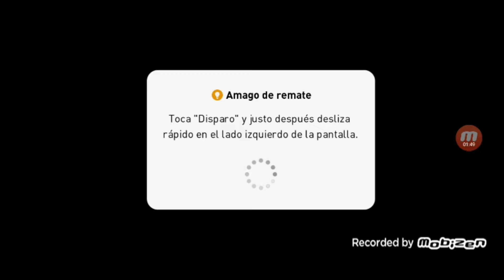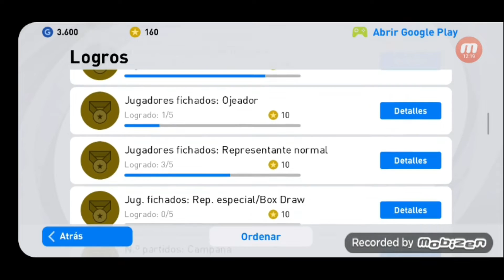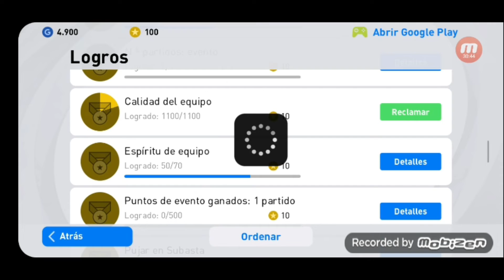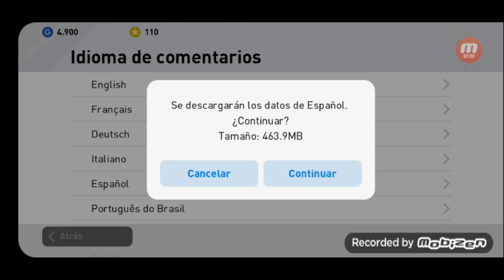Pes Mobile 2021 | Cap 2 | Volviendo a empezar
Hola amigos de youtube como estan esta vez volvi a hacer otro video esta vez de pes 2021 espero les guste este el capitulo 2 que sigue si les gusta den me gusta, compartan y suscribanse